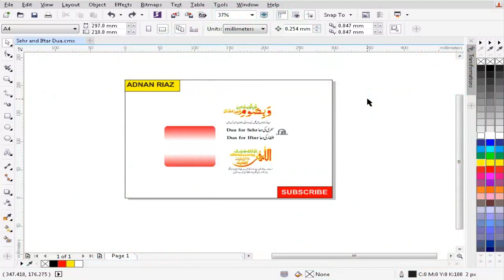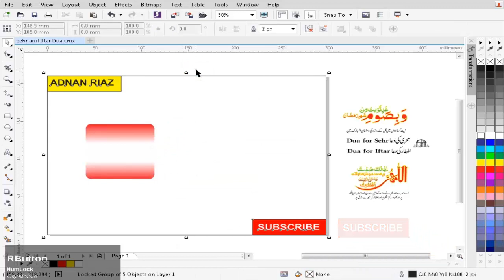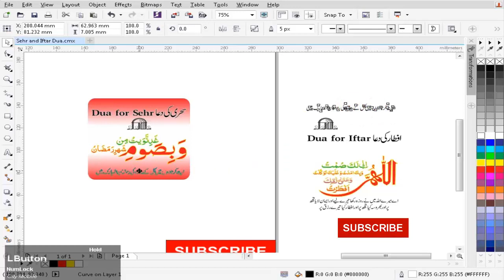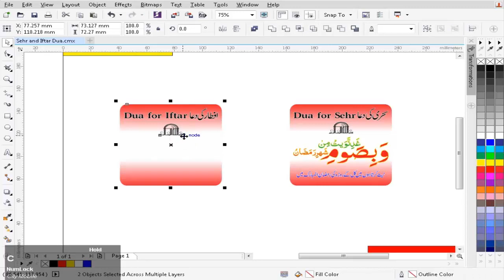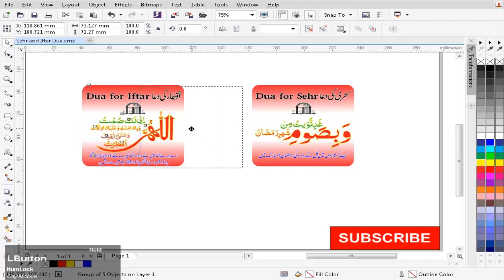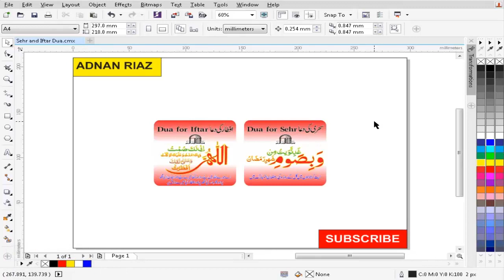Sehr and Iftar Dua New design CDR free download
Assalam o alaikum dosto Main hu Adnan Riaz or ap daikh rahay hain
Mera youtube channel Adnan Riaz.

cdr file hasil krnay k liye video ko last tk daikhain.
Q k cdr ZIP file ka password ap ko video main mill jae ga

Dosto agr ap chahatay hain k mai is tra ki or videos
or COMMENT box main apni rai zaroor dain.